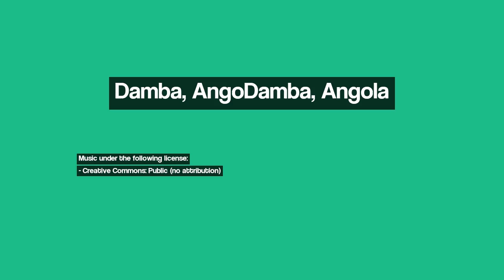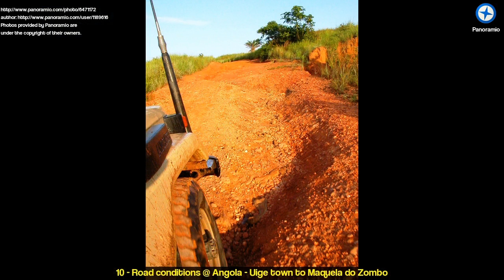Discover Damba, Angola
Image 1: The county government office丹巴县政府办公室
Image 2: damba
Image 3: Danba church丹巴县的教堂
Image 4: damba
Image 5: damba
Image 6: Landspace scenery @ Angola - Uige town to Kinbocolo
Image 7: 1月31镇的镇政府办公室
Image 8: January 31 Township    1月31镇上的老教堂
Image 9: Landspace scenary @ Angola - Uige town to Kinbocolo
Image 10: Road conditions @ Angola - Uige town to Maquela do Zombo